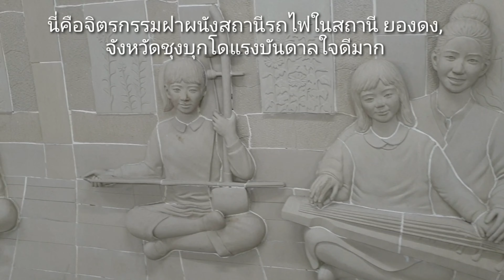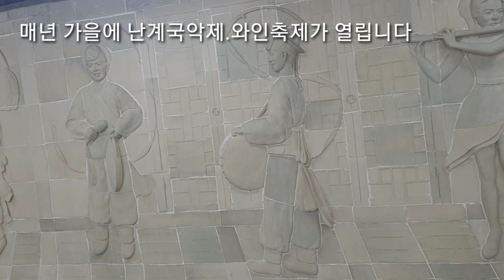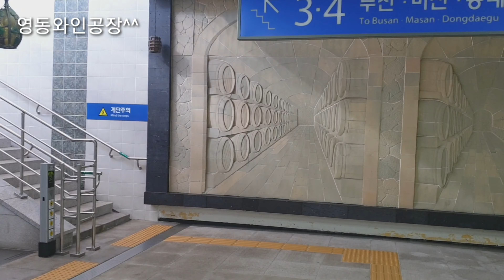충북 영동군 영동역~~~벽화?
충북 영동은 매년 9월에서 10월경에 난계박연국악제.감축제에서 감아가씨도.포도가 유명하여 와인축제도 열립니다^^
In Yeongdong-gun, Chungcheongbuk-do, Korea, the Nankye Gugak Festival is held from September to October every year.The wine festival is held because the cut-off agent and grapes are famous.Make sure to visit in the fall.^^
ในเกาหลี จังหวัดชุงชองบุกโด ยองดง, จังหวัดยองดงเป็นพิธีกรรมทางศาสนาประจําจังหวัดตั้งแต่เดือนกันยายนถึงเดือนตุลาคมของทุกปีระบบไวน์ของเขาเปิดขึ้น ซึ่งมีชื่อเรียกในการลดกรดในฤดูใบไม้ร่วงนี้ต้องไปแวะนะคะ^^
韓国の忠清北道永同郡では毎年9月から10月にナンギェ国楽祭。縮減祭제葡萄が有名で、ワイン祭りが開かれます。秋にぜひ一度訪れてみてください。^
^韩国忠清北道永同郡每年9月至10月举行兰溪国乐祭。节庆节秋天一定要去访问一次^^
충청북도 영동군
벽화 영동역안 벽화